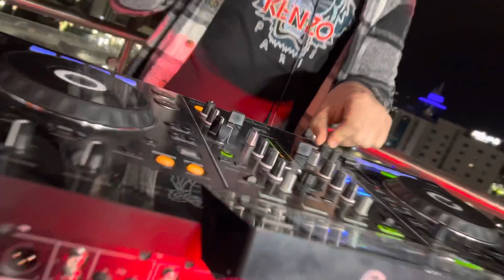DJ Moumen prod 2023 deep house